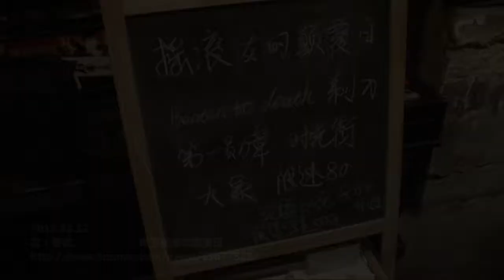2012 02 12 beaten to death乐队 ＠MAO LIVE HOUSE北京